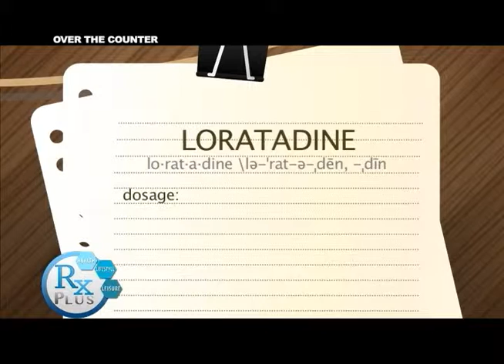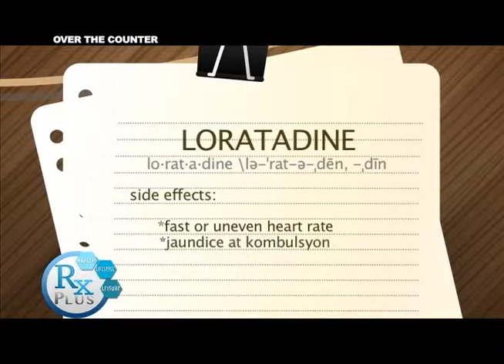RxPLUS- OVER THE COUNTER: LORATADINE- June 6, 2015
RxPLUS: The supreme source of information on health, lifestyle and leisure
Every Saturday, 8:00AM, ABS CBN Sports + Action Channel 23